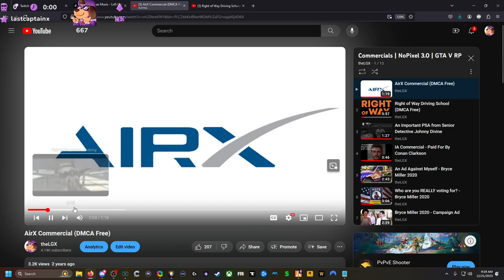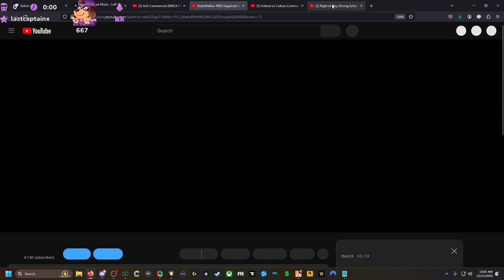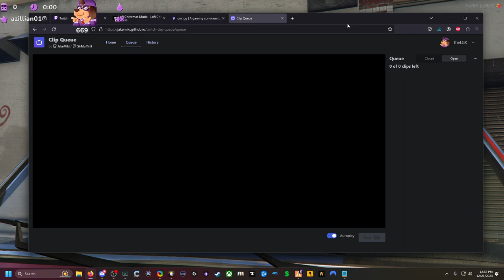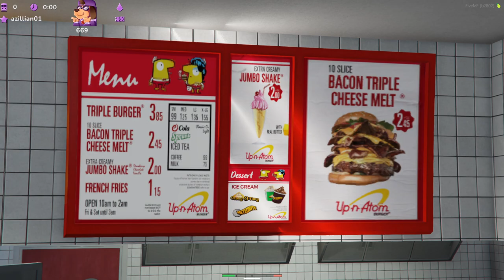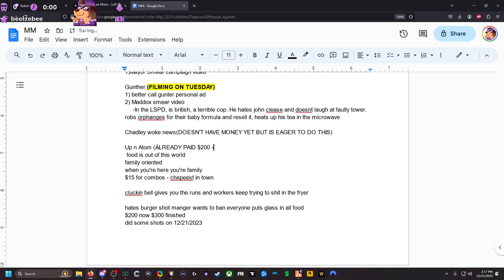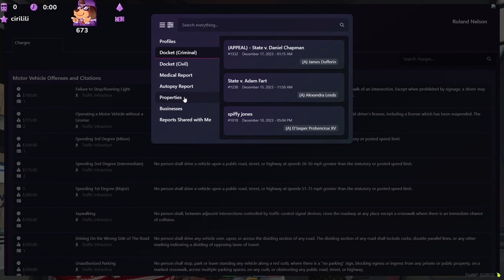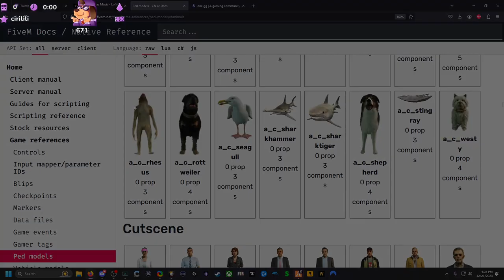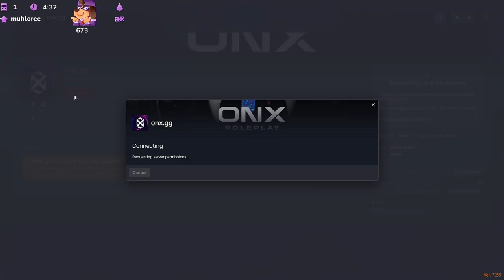12/21/2023 || Bryce | Roland | ONX RP || theLGX VOD